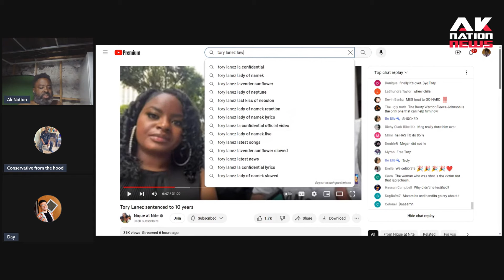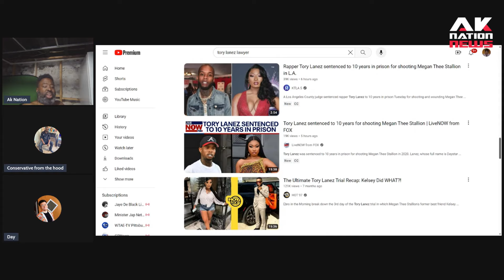A thug calls in and makes the worst defense for Tory Lanez ever.